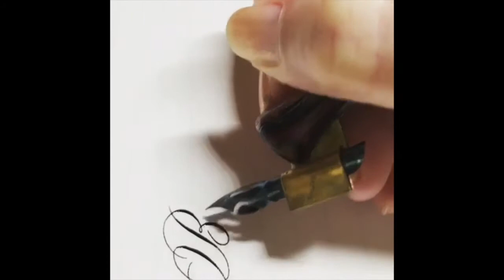Copperplate Calligraphy by Susan Lui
Susan has been practising calligraphy for several years and particularly enjoys calligraphy in traditional scripts such as Copperplate, Spencerian and Italic. She seeks to constantly improve her art form and has taken workshops with several world-reknowned calligraphers. Her corporate clients include international luxury brand names.